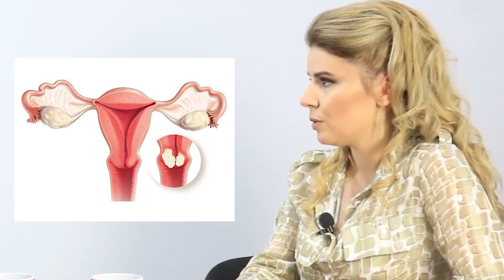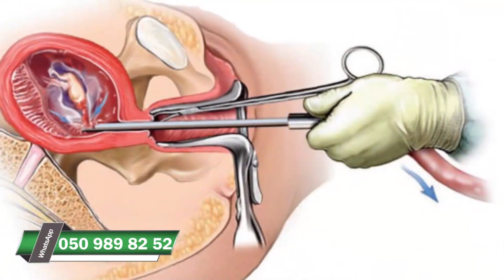Həblərlə hamiləlik sonlandırılması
Şəhla Hüseynova (Ginekoloq)
İnstaqram: Ginekoloq_shehla.huseynova

hamilə qalmaq üçün nə etməli
hamile qalmaq ucun ne etmeli
spiral nasıl takılır animasyon
hamilelik testi nasıl yapılır
abort necə olur
abortdan sonra aybasi ne zaman olur
suni mayalanma nece olur
hamiləlik testi necə yoxlanılır
klimaksin elametleri
kista neden yaranir
hamilelik testi
hamile kalmanın yolları
aybaşı gecikmesinin sebepleri
hamilelik testinde ikinci xett solgun cixarsa
spiral
normal doğum
hamiləlik testi solğun xətt
süni mayalanma necə olur
abort
hamilə
aybaşı
hamiləlik neçə gündən sonra bilinir
aybasi gecikmesi zamani ne etmeli
hamilelikde cinsi elaqe olarmi
tez hamile qalmaq ucun ne etmek olar
cinsi elaqe zamani qadin ne etmeli
hamilelik testi nece gunden sonra gosterir
hamiləlik
abort nece olur
boru hamileliyinin elametleri
abortdan sonra qanaxma nece gun olur
hamilə qalmaq üçün nə etmək lazımdır
boru yoxlanmasi nece olur
kista
qızlıq pərdəsi
hamileliyi nece pozmaq olar
falekul partlamasinin elametleri
dopler muayinesi hamilelikde
qizliq perdesinin berpasi haqqinda
cinsi elaqe zamani agrilarin sebebi
polip ameliyatı sonrası nelere dikkat edilmeli
ginekoloq
vaginaplastika
aybaşı olmaq üçün ne etmek lazımdır
tebii dogus
spiral haqida malumot

aybaşı gecikmesinin sebepleri
hamilelik nece gune bilinir
hamiləliyi necə pozmaq olar
eroziya nedir
kleksan iynesi nece vurulur
cinsiyyet hesablama cedveli
aybasi ola ola hamile qalmaq olarmi
aybasi olmaq ucun ne etmeli
aybaşı nedir
hamilelikde qarin altinda agrilar
hamilelikden qorunma yollari
daun sindromlu usaqlar
cinsi elaqe zamani qorunmaq
hamile qalmamaqin yollari
spermanin usaqliga daxil olmasi
spermanin faizini nece qaldirmaq olar
sperma
hamilelikde oglan usaginin elametleri
aybasi agrisini ne kesir
hamilelikde tonus nedir
tampon nece qoyulur
usaq salmaq ucun ne etmeli
hamilelikde qan gelmesi
hamiləliyi pozan təbii vasitələr
daun sindromu usaqlar
mioma nedir
təbii doğuş
abort necə olur
spiral nedir ne işe yarar

гинекология
гинеколог
доктор
лечение
бесплодие
контрацепция
женское здоровье
женщина
гормоны
дерматолог
проблемная кожа
задержка
менструальный цикл
месячные
критические дни
осмотр гинеколога
гинекологическое кресло
половые инфекции
беременность
роды
домашние роды
роды дома
плацента
капсулы плаценты
акушерство
подготовка к родам
как забеременеть